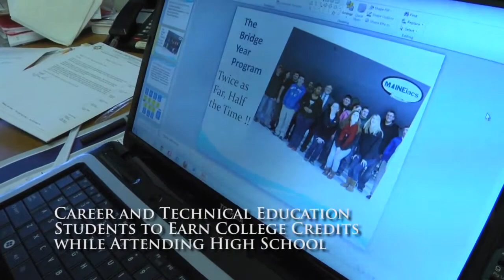Brian Langley LD1412 | Langley Listens, Learns, and Leads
- I want to listen to what you are concerned about, and represent Hancock Country residents in Augusta with an equal voice and not just another party vote. Come be part of the conversation at The Langley Listens blog.